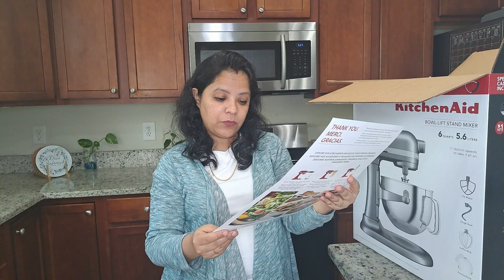Unboxing My New Kitchenaid Stand Mixer | Guide to Choosing the Best Stand Mixer | Best Kitchen Aid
Hello Everyone,

Today I am sharing the unboxing of my new Stand Mixer. I have shared everything about stand mixers in this Video. I have shared from where did I buy this one, how much for, why I chose this and everything you would need to know before buying a Stand Mixer. I have also shared full experience about my Hafele Klara Stand Mixer in India. I hope this video helps you in choosing the best for yourself.

I would be happy to help in case you have any queries regarding my videos, do let me know :)